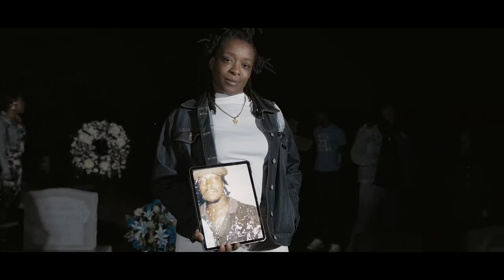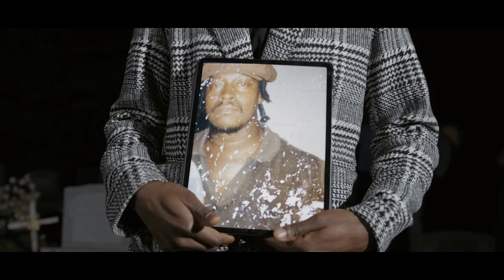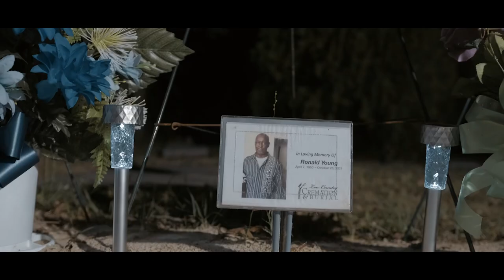“Letter To Ronald” Official Video